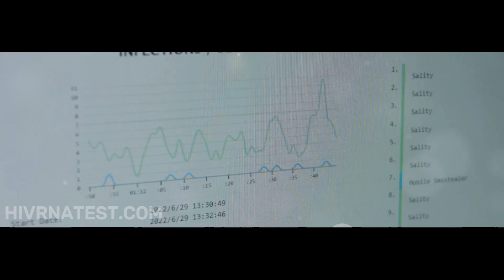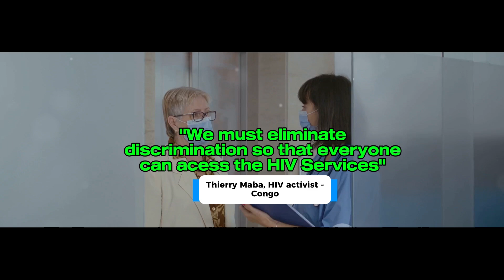HIV RNA Test | Step by Step Process 2025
In this video, we'll walk you through the step-by-step process of an HIV RNA test in 2024. Learn about the importance of HIV testing and what to expect during the procedure. Stay informed and take control of your health in 2024!